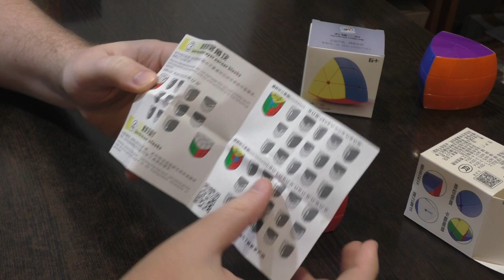Unboxing №395 3-слойный пентаэдр | Sengso Five Axis Three-layers Cube | 5 Axis 3 Layers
Трехслойный пентаэдр от Сенгсо. От оригинальной головоломки отличается отсутствием центров на двух гранях и хорошим вращением.